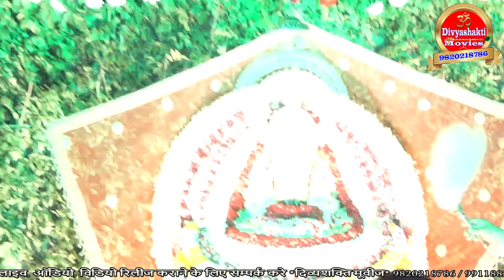Jai Shree Shyam | Kirtan ki hai Raat | Divyashakti Movies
Start your day with "Divya Shakti Movies" to bring peace to your soul.
 मन की शांति के लिए "दिव्यशक्ति मूवीज" यूट्यूब चैनल पर भजन और भक्ति गीत,आरती,चालीसा व मंत्र सुने 🌸 🌸

आपकी संस्था / परिवार द्वारा आयोजित धार्मिक आयोजन का यूट्यूब व फेसबुक पर सीधा प्रसारण विशेष प्रसारण लाइव, डी लाइव, ऑडियो, विडियो रिलीज कराने के लिए सम्पर्क करे *दिव्यशक्ति मूवीज 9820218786 / 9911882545*

*दिव्यशक्ति मूवीज बिजेंद्र चोबदार स्वामीजी 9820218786 / 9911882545*

New Bhakti Bhajan Presented By Divya Shakti Youtube Channel

►Singer :- Bhagwat Kishore
►Lyrics :- Traditional
►Director :-  Hukum Singh
►Video :- Nitin Rajput
►D.O.P. :- Deepak Singh
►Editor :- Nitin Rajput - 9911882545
►Producer :- Bijinder Chobdar
►Digital Work:- Nitin Rajput
►Divya Shakti :- Bijinder Chobdar Swamiji
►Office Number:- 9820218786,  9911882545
►Label & Copyrights :- Divya Shakti Movies
►Category  Music